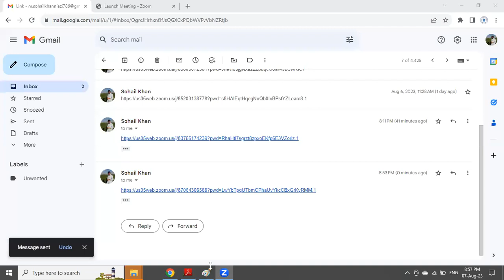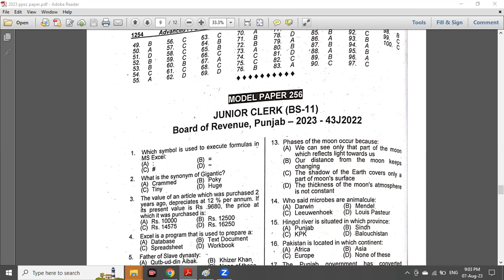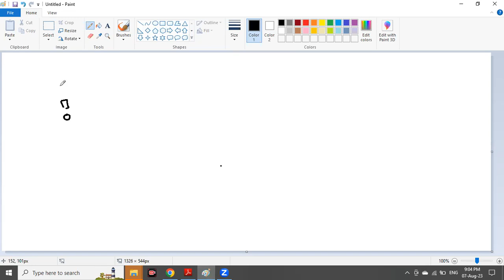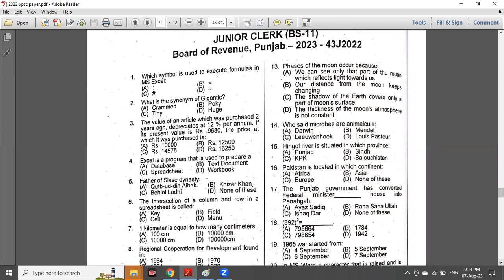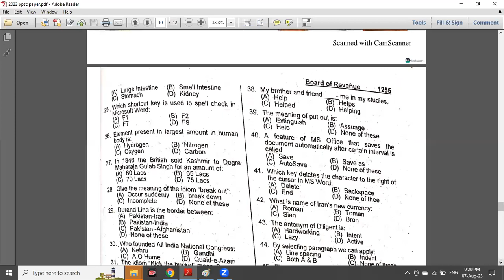PAST PAPERS (PPSC) - 2023 SOLVED PART-1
Welcome to Niazi's Academy for PPSC & FPSC, an online platform that can help you unlock your potential and achieve your dream career. Run by Expert M. Sohail Khan Niazi Lecturer Civics, Higher Education Department Punjab. Our academy provides comprehensive resources to prepare for competitive exams with ease and confidence.

Mr. Sohail Niazi has a proven track record of success, having passed more than 17 exams of PPSC, FPSC. He was recommended Six times for prestigious posts.  He has the honor of getting recommendations from all notable recruitment agencies i.e. PPSC, FPSC ,& NTS. Through our academy, he is committed to sharing his vast knowledge with aspirant all over the country.

Our online courses, practice exams, and test sessions cover all the essential topics and techniques required for PPSC & FPSC exams. Whether you are first-time candidate or a seasoned aspirant, we can help you achieve your career goals.

Join us today and take the first step towards a successful and fulfilling career. At Niazi's  Academy we are committed to providing quality education and personalized support to all aspirants and looking forward to you. Most welcome